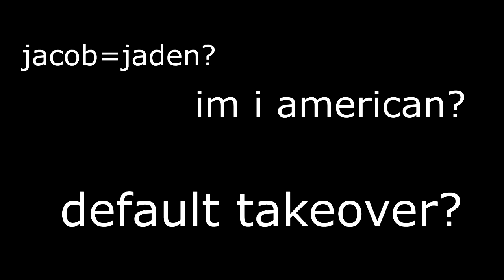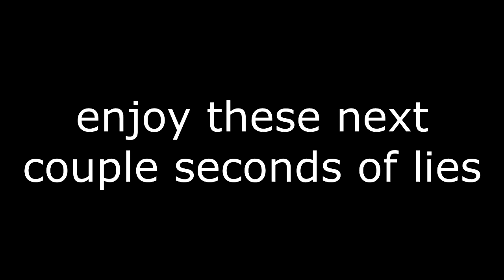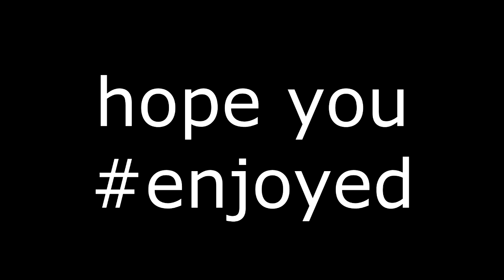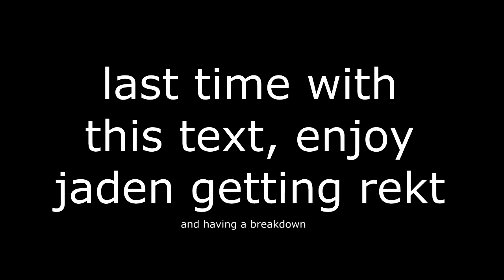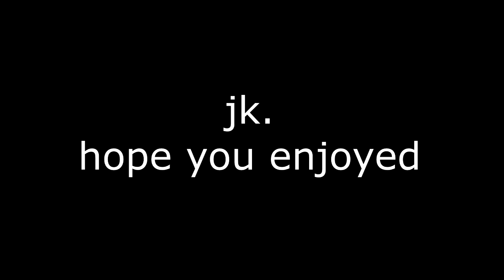Ceeday but with bad graphics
Open me!

am i wrong? probably

Hi my name is DynamicSimmer as you can see by my YouTube name, and I make Sim videos. I will mostly have Create a Sims and will try to upload daily!

♡Q&A♡

A: Fraps

Q: What do you use to livestream?
A: OBS/Open Broadcast Software

Q: What do you make your thumbnails with?
A: Photoshop CC 2017

A: Adobe Premiere Pro/Sony Vegas

Got any questions? Leave them down below and I will put them here! ♡♡♡♡